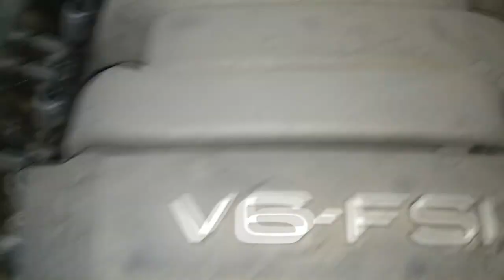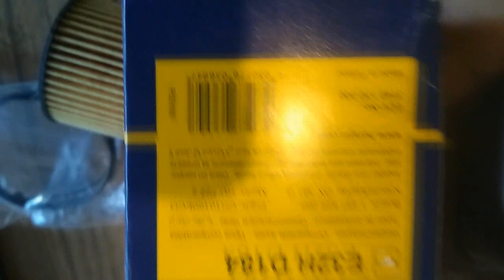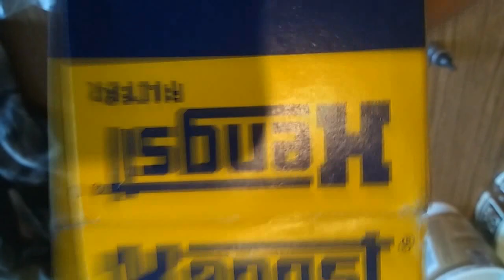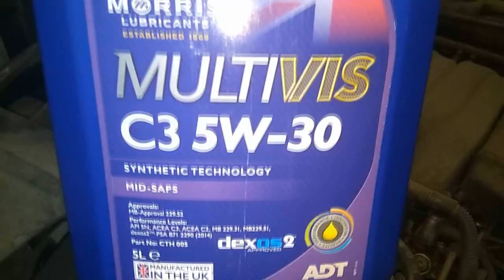AUDI Q5 3.2l FSI замена масло мотора Replacement engine oil Audi Q5 2009.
Audi Q5 2009 года мотор 3,2 l.FSI Подробно и в деталях как заменить моторное масло.